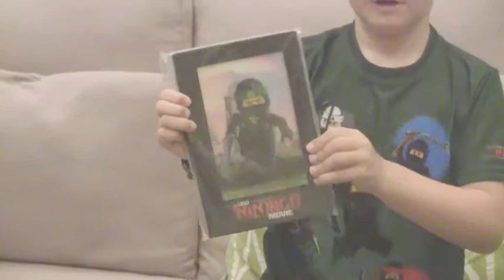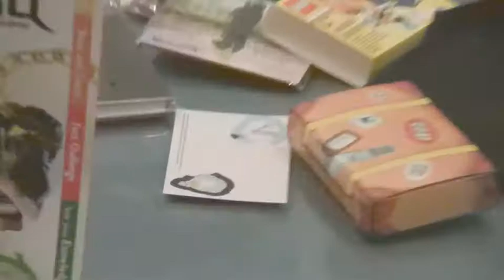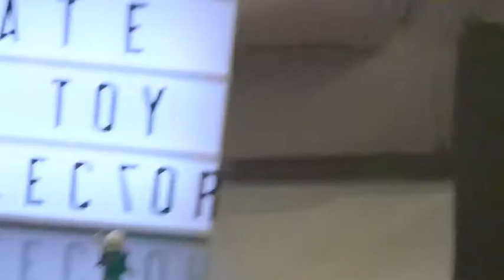LEGO NINJAGO MOVIE Swag Unbagging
Tate the Toy Collector unbags the goodie bags given to press covering THE LEGO NINJAGO MOVIE at Legoland. THE LEGO NINJAGO MOVIE is a Pick! and is now available On Demand.
Check out Tate's @ZeroWordReviews on Instagram.